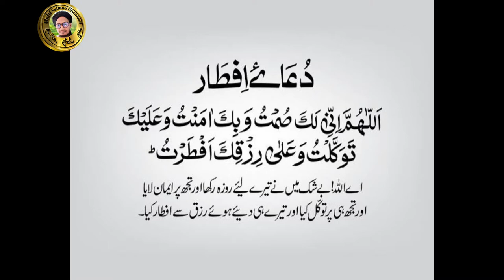रोज़े की मुसतहब बात | Roze Ke Mustahabbat | مستحبات روزہ | Mufti Salman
रोज़े की मुसतहब बात | Roze Ke Mustahabbat | مستحبات روزہ |

Is video me aap ko malum hoga ke roze me kya kya chijen mustahab hai .
Is tarah ke majid malumat ke liye hamare chenal Mufti Salman Dhanbadi ko jarur Subscribe Karen aur is video ko apne duston me sher karen take unhe bhi malum ho den ki baton ko fhelana sawab hai ...